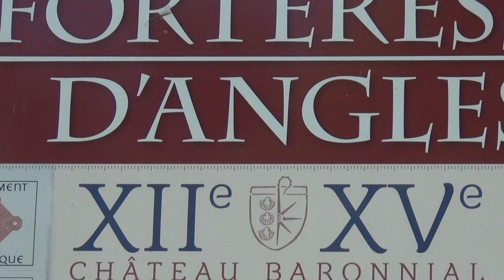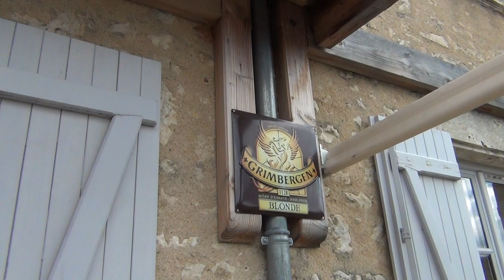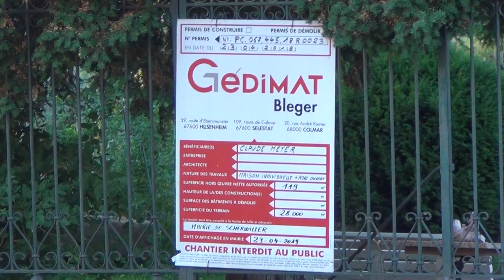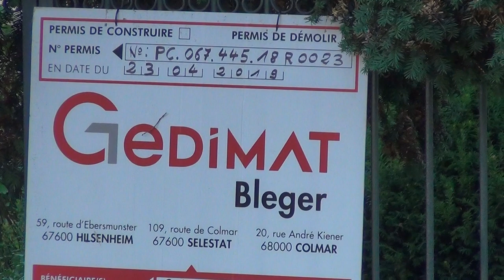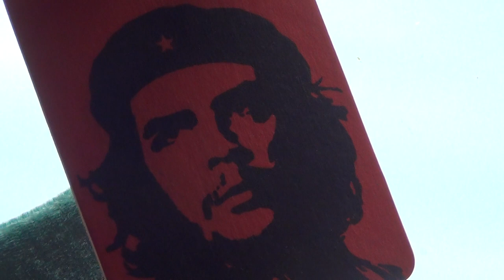Hitchhiking through Europe and filming Secret Symbols